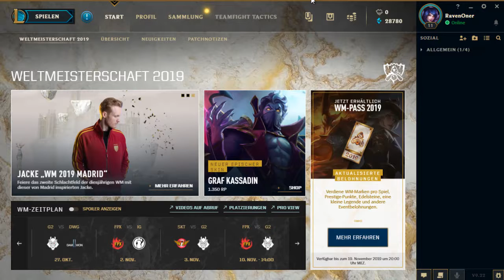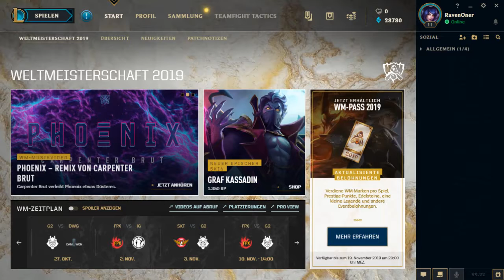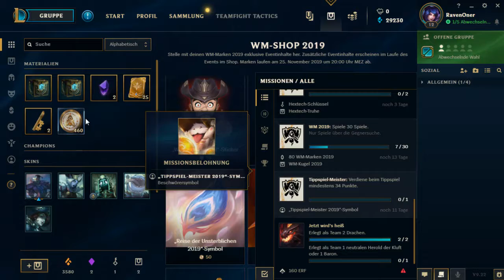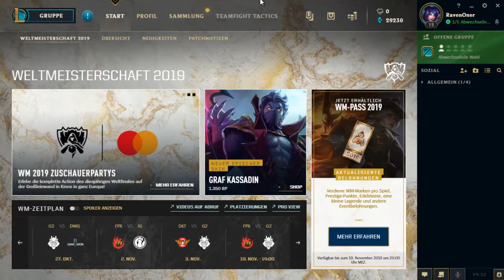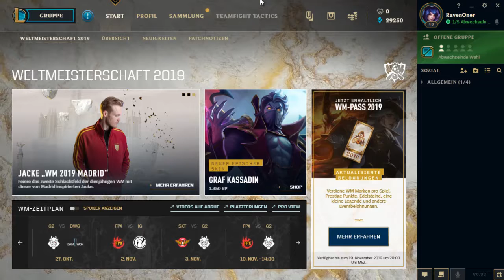Ravon in der Irrenanstalt 2.0 - #005